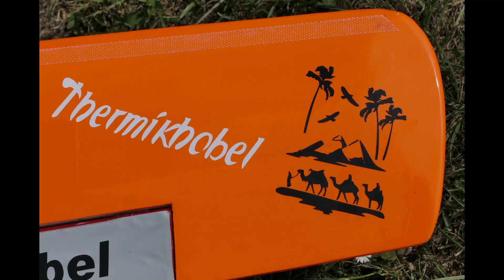Thermikhobel aus der FMT 02/18 gebaut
nicht mit dem Orginalflügel
Teil 2